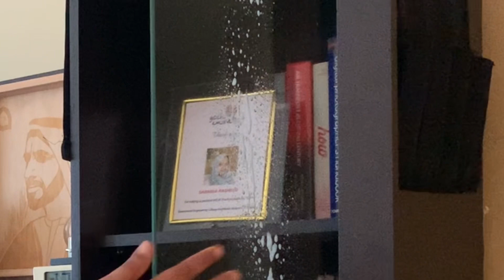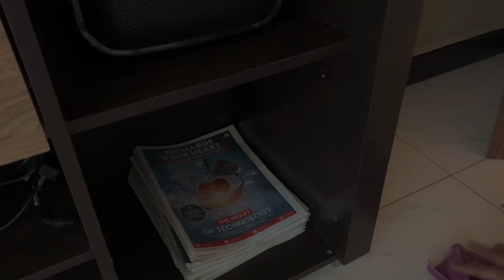Weekly Cleaning Routine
Cleaning challenge
Cleaning motivation
Cleaning vlog
Home arrangements
Clean home
Fridge cleaning
Fridge cleaning tips
Cleaning tips
Clean with me
Cleaning vlog Malayalam
Shabna hasker vlog
Shamees own vlog
Shamees own day in my life
Irfanashamsheer
Irfana shamsheer vlogs
Irfanashamsheer vlogs
Shamees kitchen
Mashura mashu
Basheer bashi
Mashura basheer
Famiky influencer
Motivational vlog
Mashura bashi
Suhana bashi
Family vlogger
Couple vlogger
Manorama news
Media one
Mathrubhumi news
Malayalam
Malayalam vlog
Home decor
My English kitchen
Myenglishkitchen
Jamshi recipes
Jamshirecipes
Jamshi recipes day in my life
Jamshi recipes vlog
Momtastic
Momtastic by shamseera
Momtastic vlogs
Momtastic latest vlogs
Shaniba Rasheed
Habits for clean home
Cleaning motivation
BBMSS
Biggboss